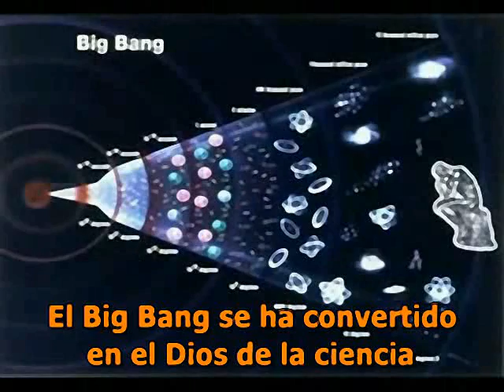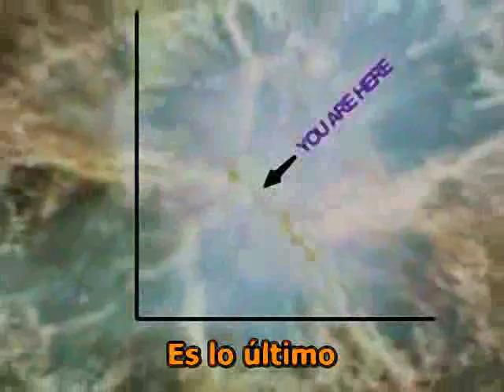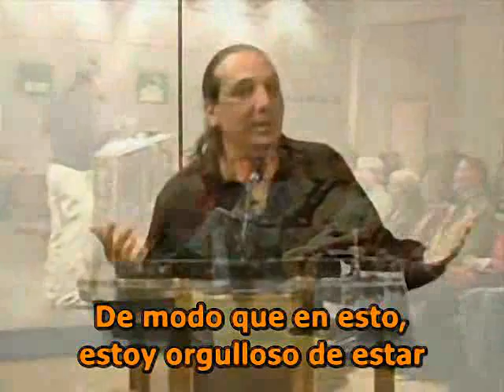Nassim Haramein - Un Nuevo Futuro Para La Ciencia, Energía Libre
Aquí tenéis un enlace con la conferencia entera, dónde presentan un importantisimo libro sobre la energía libre: